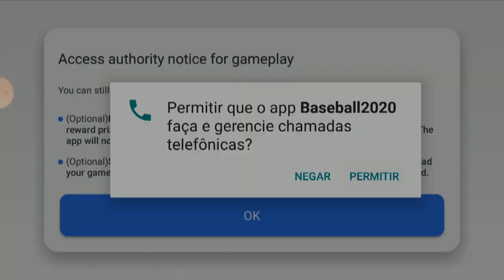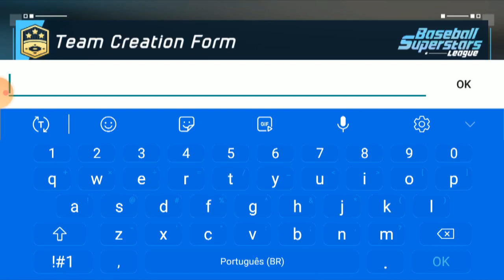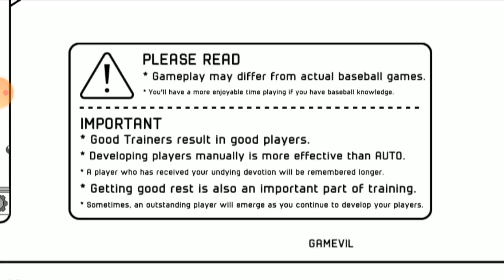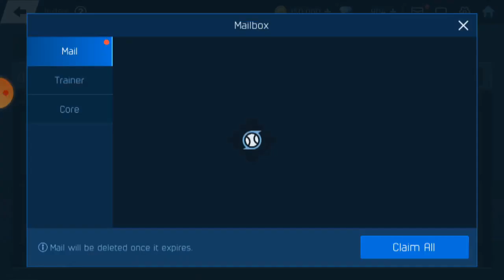[ESTREIA] TESTANDO Baseball Superstars 2020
Seja Apoiador
Minhas Redes Sócias
 PAGINA FACEBOOK
outras formas de ajuda ou contado

Control your team's destiny and build your perfect team with endless customization!
** Upon tutorial completion Pre-Registration Rewards are sent directly to your inbox and available for 7 days.

The EPIC baseball RPG is back and better than ever with more style, more modes, and more customization!
Re-experience the game that millions have fallen in love with!
Collect and upgrade cool and iconic trainers to help you on your epic journey to become the best baseball team in the Galaxy!

▶ Endless Customization
Customize your team's logo, stadium, and equipment.
Recruit, combine, develop your players to assemble the best team in the game.

▶ Touch Intuitive My Batter and My Pitcher Modes
Create and customize your pitch to your own unique style and time your hits with the new batting mechanism.

▶ Complete Team Management
Develop your players by changing their appearance, fielding position, equipment, trainers, items and more!
Manage your trainers to become the best in the Galaxy.

▶ Explore the Epic World of Baseball Superstars
Play in a variety of modes like Galaxy Cup, Lecter's Lab, DIA Home Run Derby, Planet League, Superstar League, and Daily Match to help you become the greatest Superstar in the galaxy!

▶ Over 100+ Trainers to push your team to the top!
Collect trainers that are out of this world to help you develop your skills at every position

** Minimum system requirements: 2GB of RAM
** Baseball Superstars is available in 한국어, English, 日本語, 中文繁體, Español.
** Game is free to play, but offers in-app purchases. You can disable in-app purchases through your device's settings.

▶Permission Guidelines
App will request permissions in order to provide certain services.

[Optional Permissions]
- Phone (Device): Permission is required in order to run in-game events, reward prizes, and check OS versions/device models to handle customer inquiries. The app will not affect or access phone features such as phone calls.
- Storage (Photos/Media/Files): This permission is required to store and load your gameplay screenshots and video captures. Only gameplay data will be accessed. (*If you are logged in through HIVE using Android OS 4.4 or under, this permission is also required to change your profile image.)